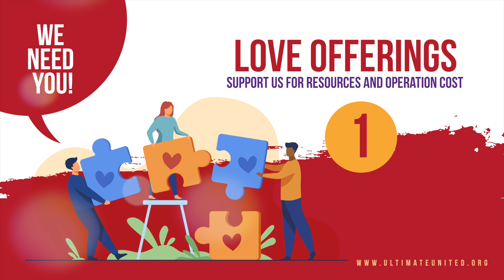DEBORAH FAN 樊道霞, 嫲婆校長 with Ultimate United (72 Years old Volunteer)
跟住想同大家講一関於UU的工作，呢一間機構，是做什麼的。他的全名是Ultimate united。

很多謝主辦人Kit Ling姊妹在這10年期間做了很多不單關於少數民族朋友的實際情況。

以前我也有機會接觸他們，只是很皮毛的，為什麼我願意參加這項工作？本來我是在正生書院裏面幫助學生，他們是犯罪的青少年在那裏居住，而我當時是負責正生書院的基礎課程，有機會接觸尼泊爾和其他不同種族印度等的學生，發覺他們讀書讀得很辛苦,在香港生活也很辛苦。因為不識中文雖然住了很久。但只會英文和自己本土的語言.
幸好主辦人Kit Ling在這10年期間盡量幫助他們。
透過kit ling我認識他們之後，發覺他們在香港生活約30年己有30多萬人，他們的工作多數在低層。
。我又想了想為什麼他們的工作只能最低層呢？為什麼學中文會學得不好？於是當我知道之後我嘗試去搜集資料。蒐集所得的資料。原來成年人的中文能力只有大概二年班的基礎。覺得希望能夠透我小小能力幫助他們能夠融入香港這個廣東話的社會，就是必須認識中文的社會。

我用自己教學方法，本來我不知道如何做，因做了50多年的教育。想去做一些事情，不單是想去做，是上帝給我的使命去做，因為這群都是很可愛的人。於是嘗試教用什麼方法幾個小朋友呢？
就是開始教他們中文，由K2到小學四年班在九個月的課程裏，由不喜歡中文，很憎恨學中文到在我們這裏上課，用我的方式去教他們。用很開心的方法和他們上課,現在由I hate Chinese 變成I love Chinese！是不是很大的對比。

所以我願意在這裏繼續做這工作。

因為UU需要很多資源：如有80個單親家庭需要照顧，和低收入的家庭也很多，雖然也有很多自願團體仍在幫助。

唯獨教中文這項。我知道很多社團也曾經辦過，成功率比較低.但是我可以告訴大家，我用了日本公文式教育的方法加上自己的方法在這50多年的教育裏，體驗到有可以令到孩子，從不開心變成開心，孩子很是喜歡。

那如何。如果你們也喜歡請來支持，我們希望不單支中文的工作。因我相信我們的中文工作會一路發展下去，我希望幫助香港整個社會，甚至幫助多些人認識中文的重要！香港本身的小朋友都有同樣的問題！

因為中文是非常難學的，學一隻一隻中文字用硬生生的方法將它打入腦內是好難記的，
我不捨得他們用硬生生方法，而是很開心的方法去學。多謝大家讓我有這個機會，願意我這個機會我的呼籲令到大家除了用金錢之外或者多些義工幫助我們發展這個擁有30多萬人的少數民族在香港生活。我們幫助的雖然不多希望透過義工慢慢吸引感染其他人加入這個行列幫助他們本身「脫貧」！希望幫助他們在香港一有個快樂的家庭，不是只能做低等做低層的事，想他們做Expert的人，重建他們在香港有另一種嘅生活方式，希望大家支持不但用金錢支持也用你們的精神去支持，介紹多些人認識Ultimate united多謝大家。